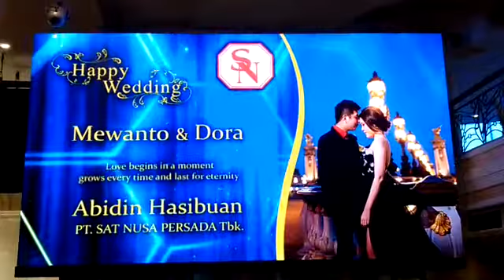Ucapan Digital for Wedding | 081277077090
Pakai LED untuk menampilkan semua ucapan wedding mu dengan rapih di dalam Ballroom. Hubungi kami untuk informasi lebih lanjut